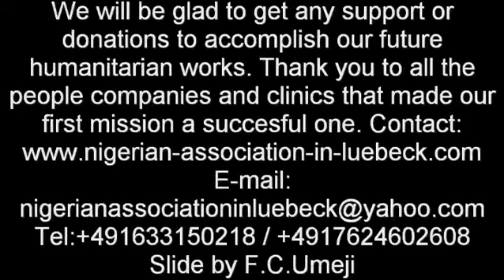Nigeria association in LUebeck Medical equipment project slide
Nigerian association in Luebeck is a non governmental organization. We are based in Luebeck Scheswig Holstein and promote the betterment of a multicultural environment. The NAL is also involved in charity activities like equiping Hospitals in Nigeria with donated hospital equipments from Germany.  We have accomplished donation of 2 times 40ft container and we are still working and improving in our efforts.

The account number is below.
P/S Music by Spiritual Being-7556 - Hassan Khan

Nigerian association in Luebeck.
Postbank AG
IBAN: DE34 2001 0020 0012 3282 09
BLZ: PBNDEFF